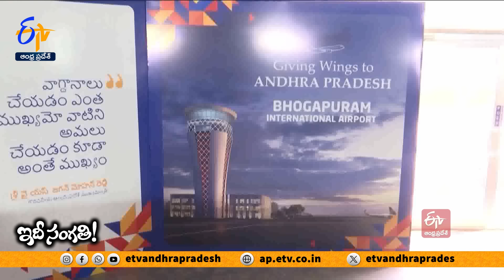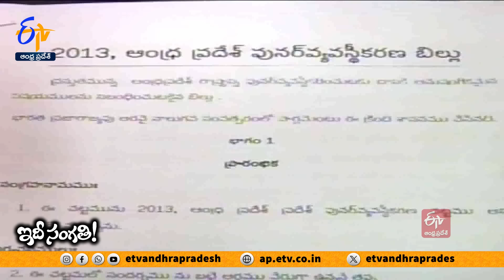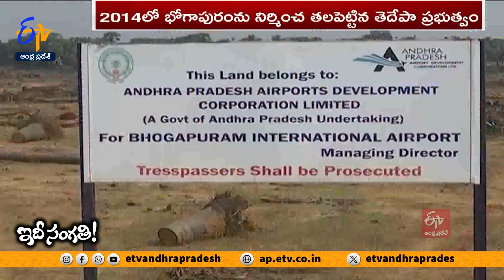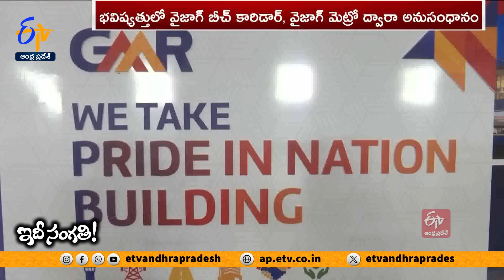Completion of Bhogapuram Air Port | by the End of December 2025 || Idi Sangathi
భోగాపురం అంతర్జాతీయ విమానాశ్రయం పనులు.. జెట్ స్పీడ్‌తో పూర్తి కానున్నాయా? పక్కా ప్రణాళికతో నిర్ణీత గడువులోగా.. ప్రారంభోత్సవానికి సిద్ధం చేస్తారా...? ఇప్పుడు ఇవే ప్రశ్నలు రాష్ట్రవ్యాప్తంగా ఆసక్తి రేకేత్తిస్తున్నాయి. దీనంతటికి కారణం...కింజరాపు రామ్మోహన్  నాయుడు. ఉత్తరాంధ్ర నుంచి కేంద్ర పౌర విమానయానశాఖ మంత్రిగా ప్రమాణ స్వీకారం చేసిన.. ఈయనపైనే ఇక్కడి ప్రజలు ఆశలు పెటుకున్నారు. జ్యోతిరాధిత్య సింథియా, అశోక్ గజపతిరాజు వంటి సీనియర్లతో చర్చించి...భోగాపురం సహా...రాష్ట్రంలోని ఇతర విమానాశ్రయాల అభివృద్ధిలో నా మార్క్  ఉండేలా...చిత్తశుద్ధితో పనిచేస్తానంటున్నారు రామ్మోహన్  నాయుడు. ఈ నేపథ్యంలో భోగాపురం గ్రీన్ ఫీల్డ్ అంతర్జాతీయ విమానాశ్రయ భూ సేకరణ, నిర్వాసితులకు పరిహారం చెల్లింపులు, పునరావాస కాలనీల్లో మౌలిక సదుపాయలు... లాంటి సమస్యలపైనా మంత్రి ఫోకస్  చేయనున్నారు. మరి, ఉత్తరాంధ్రకే మణిహారంగా మారిన భోగాపురం ఎప్పుడు పూర్తవుతుంది..? అసలు ఇప్పటివరకు జరిగిన పనులేంటి..?